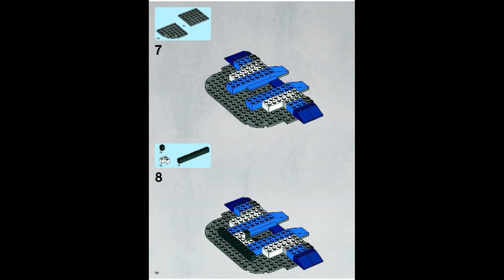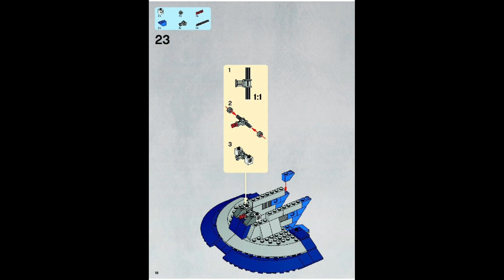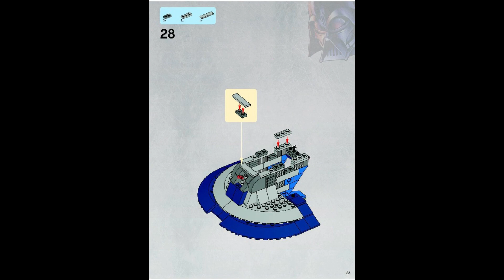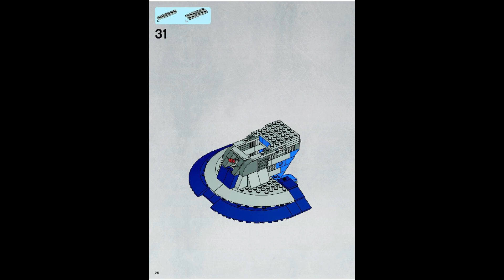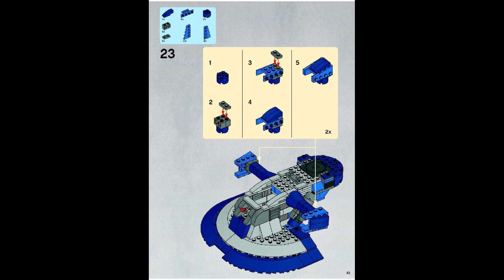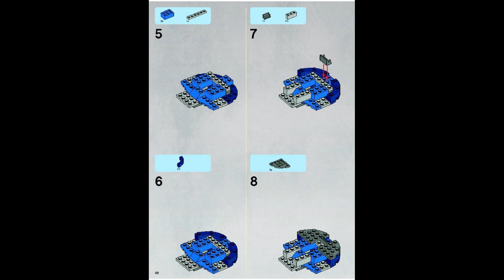8018 Instrucciones para LEGO Tanque de asalto blindado AAT Star Wars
8018 Instrucciones para LEGO Tanque de asalto blindado AAT Star Wars